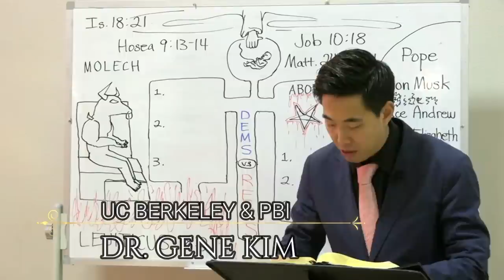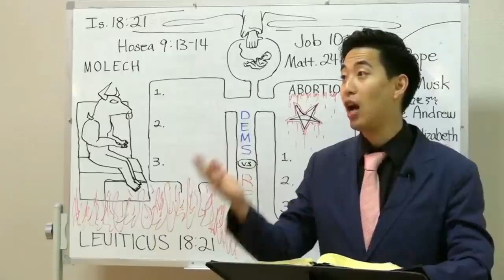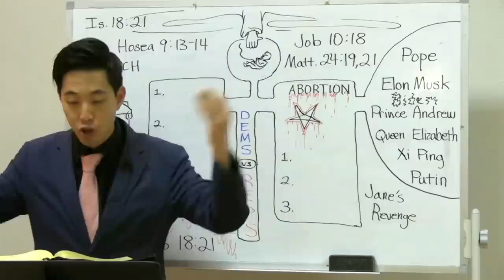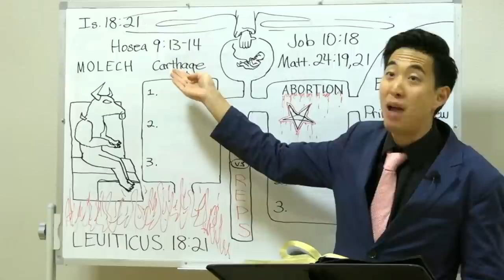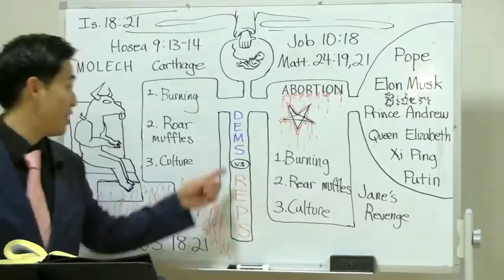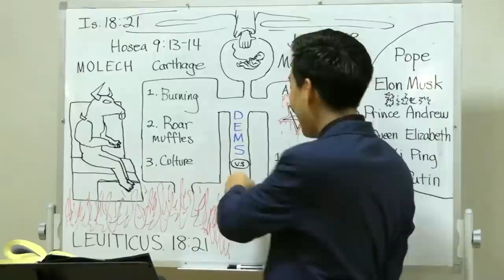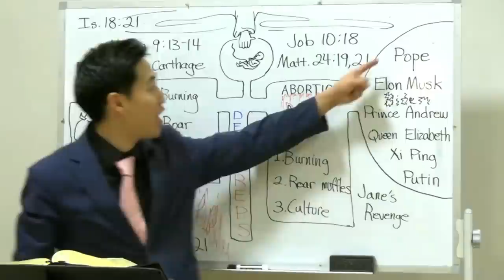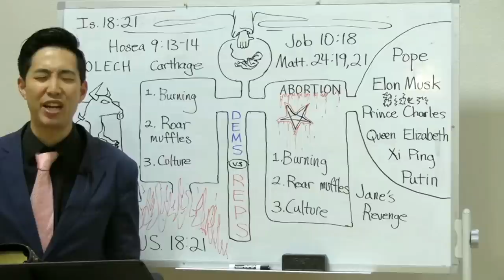Roe v Wade | Dr. Gene Kim (UC Berkeley & PBI)